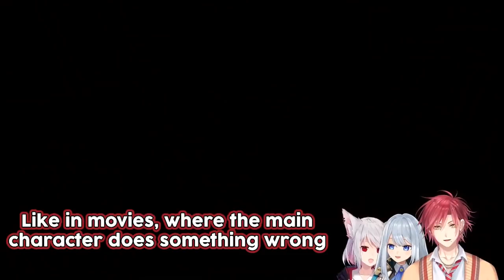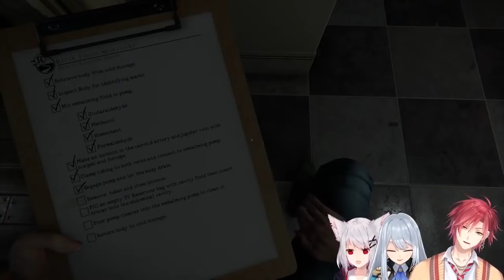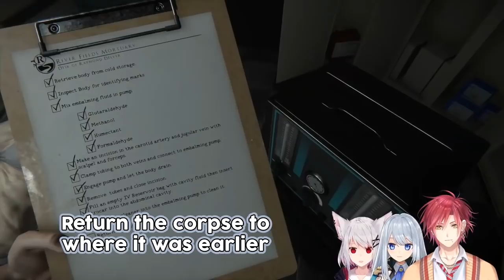(ENG SUB) Scaredy-cat Hayun plays a Horror Game with Hada & Siu! | NIJISANJI KR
*note: korean is NOT my native language– I apologize for any inaccuracies or mistranslations!

QC: HJX2, Mish Sips